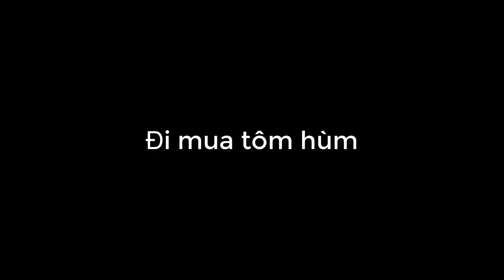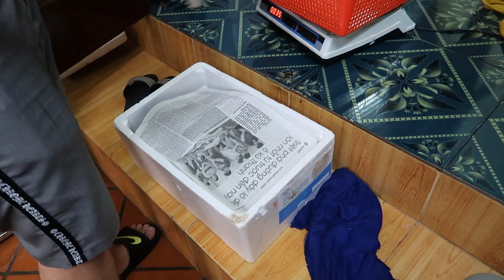Đi mua tôm hùm canada, con tôm khỏe kinh | Sáng Tốt Bụng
A Sáng đi mua tôm hùm canada, con tôm khỏe kinh

Chào các bạn, Mình là A SÁNG, Mình quê Yên Bái và đang sống ở Hà Nội, ước mơ của mình là được đi khắp nơi, thăm thú và thử các món ăn mới lạ dân dã. Nhất định nếu mình đi đâu sẽ làm video để các bạn cùng khám phá, thưởng thức.

Những món đặc sản chất lượng nhất định mình sẽ mang về chia sẻ cùng các bạn tại quán nhỏ của mình.

Các bạn xem video nếu thấy hay thì ấn theo dõi kênh (và ấn vào chuông) để tiếp tục nhận được các video mới nhanh nhất, xin cảm ơn!